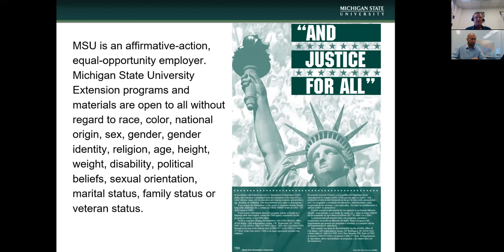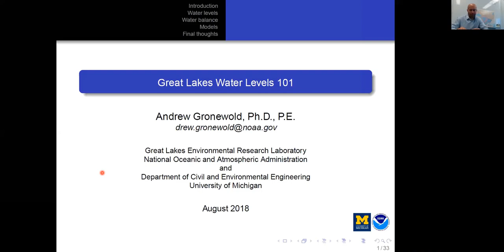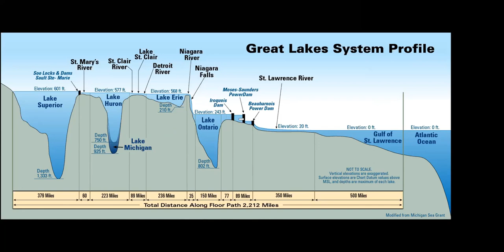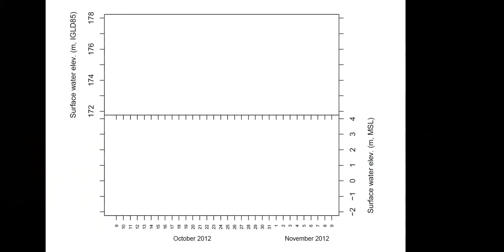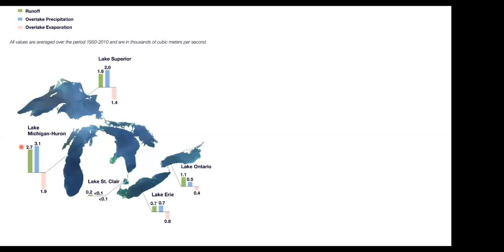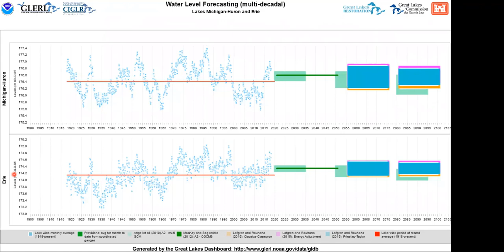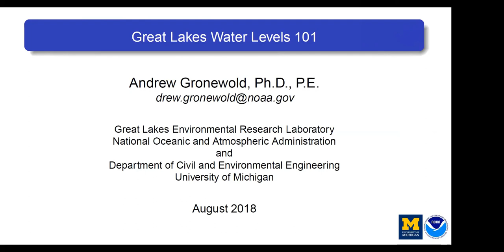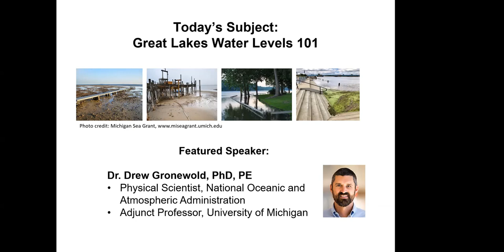Great Lakes Islands Alliance: Lake Levels101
This webinar is specifically designed for island communities. The subject matter and Q&A centers around the unique characteristics and needs of the Great Lakes communities that are fully surrounded by water. We encourage islanders from around the international Great Lakes region to attend, including local elected officials, boards/commissions, chambers and tourism associations, businesses, including ferries and marinas, non-governmental organizations, teachers, user groups, property owners, interested citizens others with interests in islands

Andrew Gronewold, Ph.D., P.E., Physical Scientist, National Oceanic and Atmospheric Administration (NOAA)-Great Lakes Environmental Research Laboratory, and Adjunct Professor, University of Michigan. Learn about Great Lakes water levels from one of the leading experts in the region.

Dr. Gronewold covers a variety of topics, including how water levels are measured historic and current conditions & trends, future predictions (forecasts), water budgets (relative contributions of precipitation, evaporation, inflows and outflows, etc.), lake-to-lake differences, relative impacts of both natural phenomena (e.g., ice cover), and human activities (e.g., control structures, diversions, dredging).

The Great Lakes Islands Alliance (GLIA) is a new, voluntary partnership bringing together individuals from the populated islands of the Great Lakes, partnering with the Northland College Center for Rural Communities.